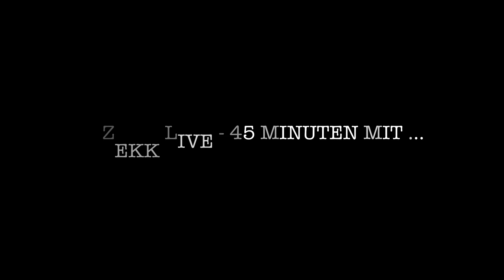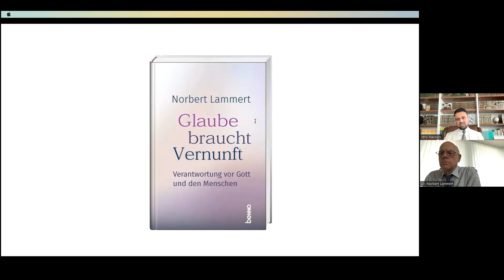ZeKK Live - 45 Minuten mit Norbert Lammert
Am 04. Juli war Prof. Dr. Norbert Lammert, ehemaliger Präsident des Deutschen Bundestages zu Gast bei ZeKK-Live. Im Gespräch mit Jun.-Prof. Dr. Idris Nassery behandelten sie den Wandel der Kirche in der Gesellschaft und betrachteten diese Entwicklungen auch aus interreligiöser Perspektive.

Weitere Informationen über das Zentrum für Komparative Theologie und Kulturwissenschaften (ZeKK) sind auf unserer Homepage abrufbar

Wir freuen uns auch über ein Like und ein Follow auf unseren Social Media Kanälen.